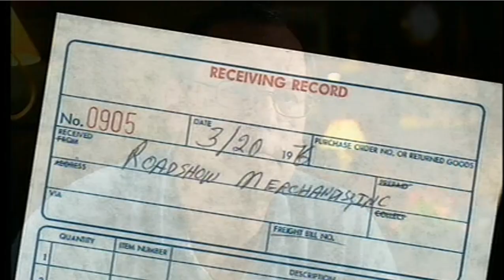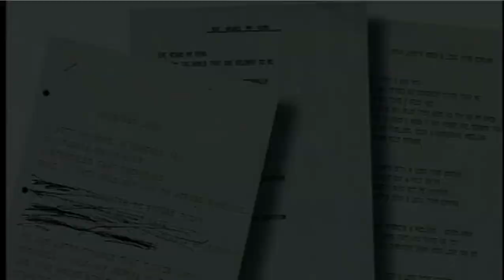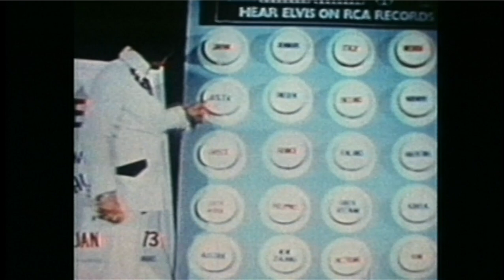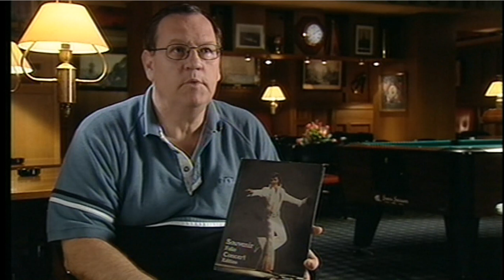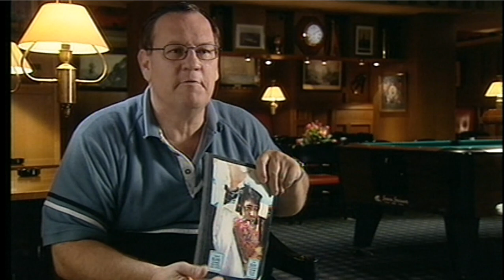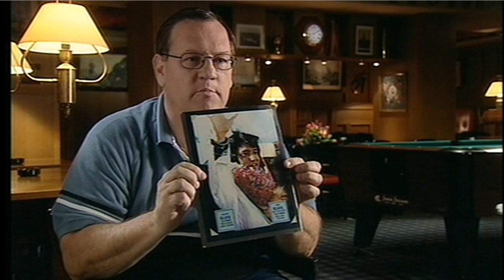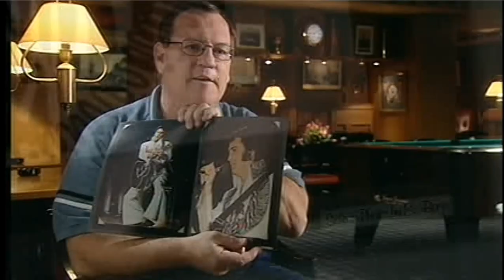Elvis,the colonel & me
Elvis Presley , documenting the legend by ed bonja